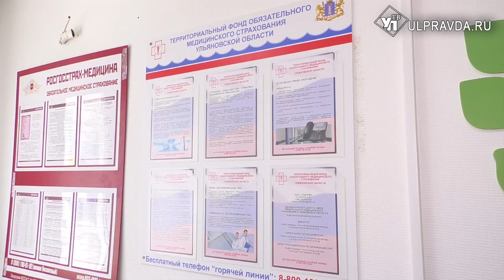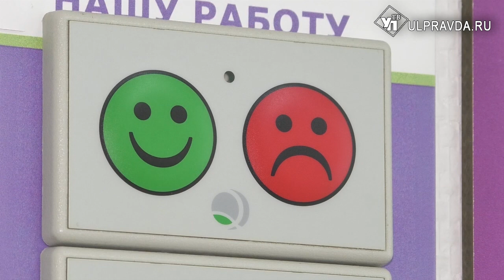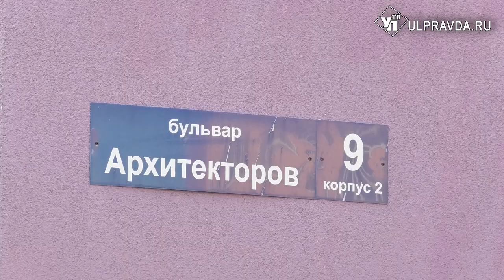Ушли не попрощавшись. Кто примет ульяновцев вместо врачей «Полиса»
Медицинская компания «Полис» в одностороннем порядке  свернула деятельность, оставив после себя лишь голые стены помещений. Кто теперь будет лечить детей и взрослых? Выясняла Рената Алиулова.